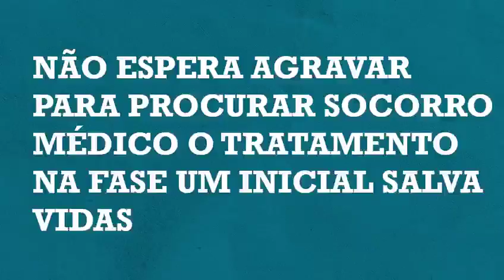Apelo da Prefeitura de Uruçuí